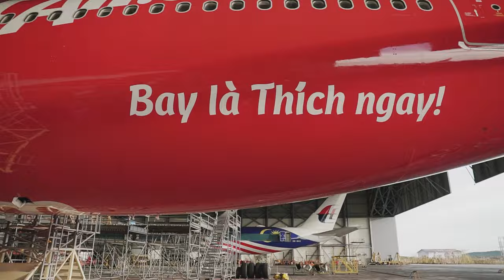Cận cảnh "tấm áo" Vietjet A330 có gì?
Kể từ ngày đầu tiên cất cánh 24 tháng 12 năm 2011, với sứ mệnh hiện thực hoá những giấc mơ bay, mang lại những nụ cười, kết nối yêu thương trên từng chuyến bay, Vietjet đã đồng hành cùng hàng triệu hành khách đến khắp nơi trên mảnh đất hình chữ S nói riêng, và vươn mình xa hơn ra các nước ở nhiều châu lục khác nhau trên thế giới nói chung. Tiếp tục sứ mệnh đó, tàu bay Airbus A330-300 số hiệu VN-A811 - thành viên mới nhất của Đội Đỏ - khoác lên mình “chiếc áo” dải lụa dệt vàng giữa màu cờ Tổ Quốc đại diện cho nhiều hình ảnh tiêu biểu của con người, văn hóa, địa lý của Việt Nam.

Dải lụa tượng trưng cho nghề “trồng dâu nuôi tằm, ươm tơ dệt lụa”, cái nghề thủ công mỹ nghệ qua bao nhiêu năm xã hội phát triển mà vẫn chẳng hề mai một. Dù thời gian thấm thoát thoi đưa, lụa tơ tằm óng ả, mềm mượt vẫn là thứ vải “thượng hạng” của Việt Nam, giữ gìn bản sắc văn hóa dân tộc ngàn năm trên trường quốc tế.

Dải lụa ấy còn tượng trưng cho dải đất hình chữ S, ở những nơi bạn đã từng đặt chân tới, trải nghiệm, thấy qua tranh ảnh, đọc một câu chuyện, hay nghe về một điều thú vị ở Việt Nam. Đó là những đường cong tuyệt đẹp của những dòng sông uốn quanh, của non sông và biển cả, những thửa ruộng lúa chín trĩu cành, hay những cung đường hùng vĩ hòa mình vào núi non, và dải đất giáp biển có hình chữ S từ Nam chí Bắc.

Dải lụa sẽ cùng A330 trở thành một biểu tượng của Việt Nam và Á Đông, giàu nét văn hóa và truyền thống. Và A330, sẽ mang thông điệp về sự kết nối, niềm tự hào về Việt Nam tươi đẹp, dung dưỡng những ước mơ cất cánh chinh phục những bầu trời mới xa hơn như Úc, Nga, hay châu Âu.

Hãy đón chờ khám phá bên trong A330 có gì cùng Vietjet nhé!